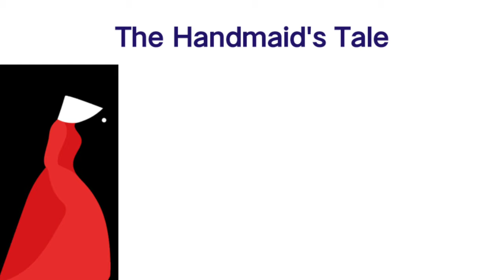The Handmaid's Tale novel by Margaret Atwood plot analysis in Telugu.